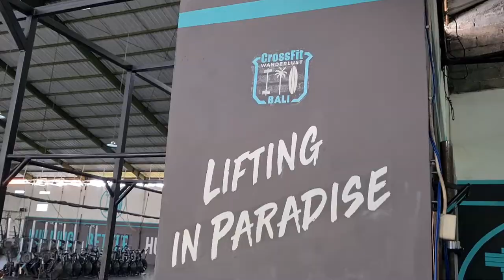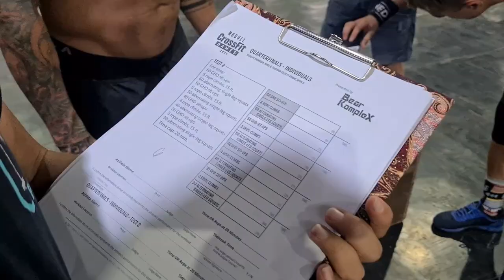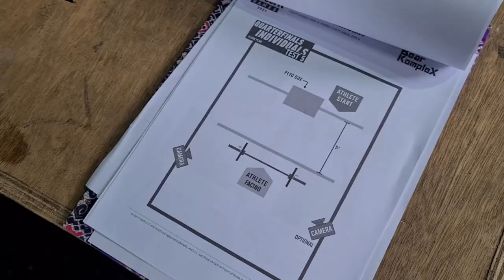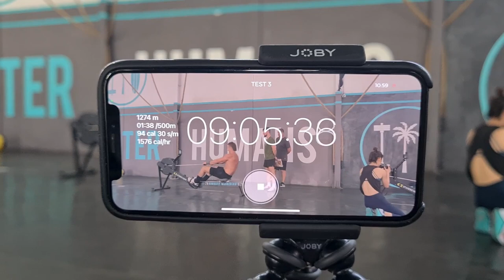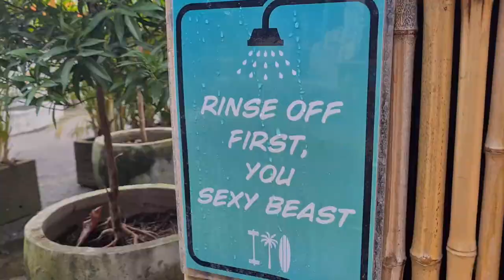The CROSSFIT GAMES Quarter Finals │MY STORY.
Join me though the highs, the lows and everything inbetween as I take on The NoBull Crossfit Games Quarter Finals at Crossfit Wanderlust in Bali, Indonesia.

I am joined by my training buddies as we hit and document all the workouts. Expect action packed training segments and interviews and feelings directly after the workout.

If you guys like what you see and have any questions about coming out to train in Bali. Drop them in the comments below or hit me up on my Instagram.

This is my first Crossfit specific vlog and I really hope you guys enjoy it. I put a lot of time into editing and would value any feedback you guys may have both good and bad!

Also big up to Alex from "Wolfpack Adventures" For helping film during the workouts. I'm sure you can agree he captured some epic visuals and helped capture all the memorable moments. Check out his YouTube Channel through this

Thanks again for the support guys!